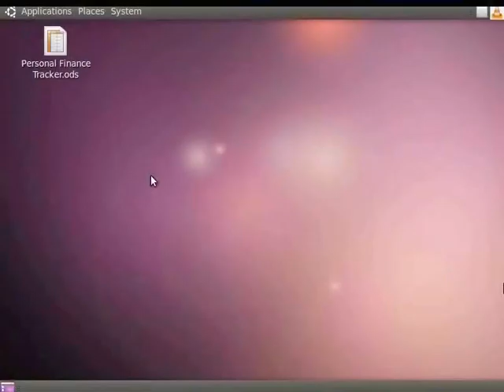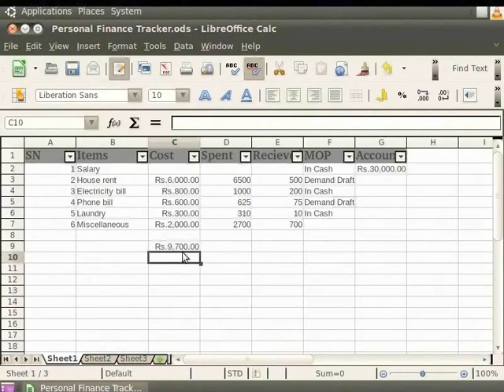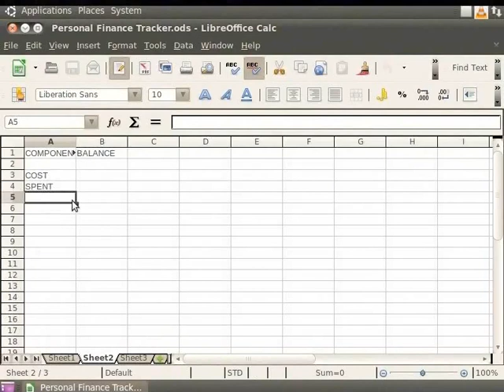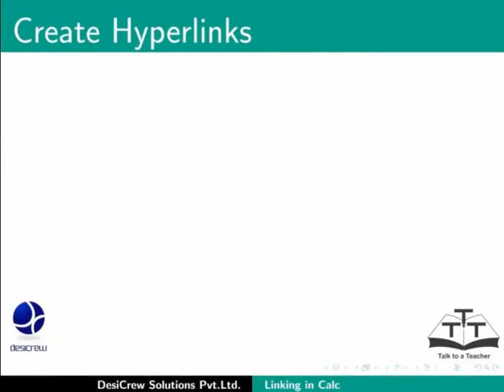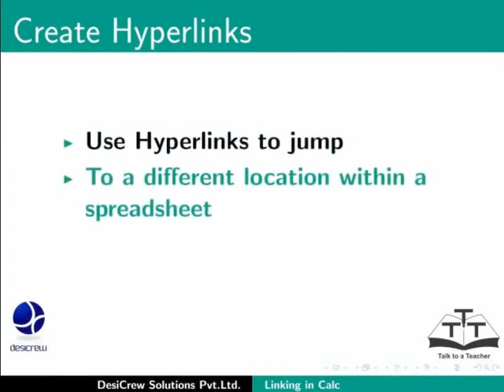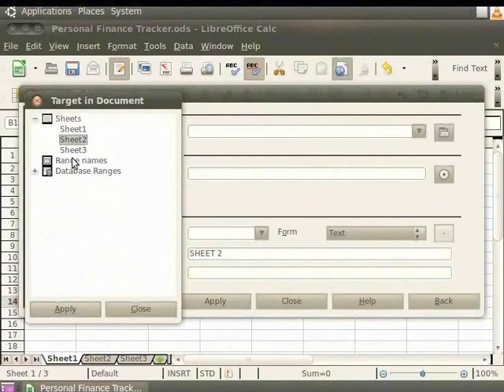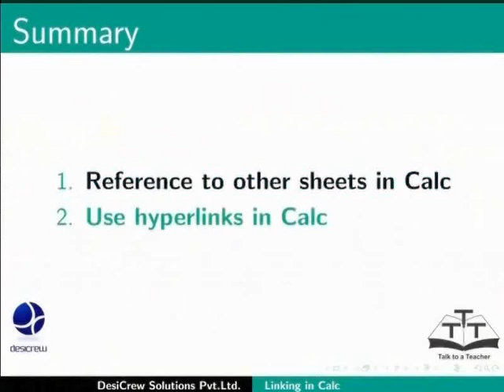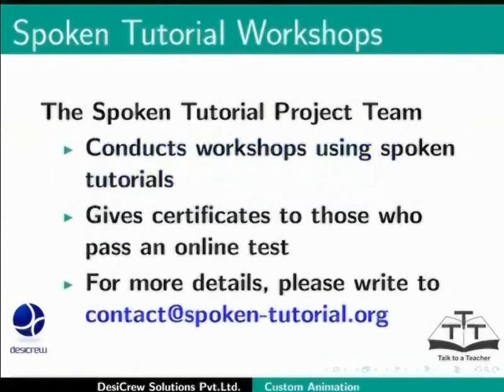Linking Calc Data - Hindi